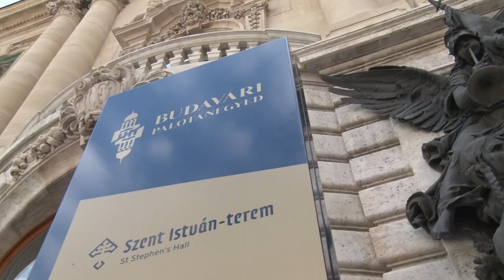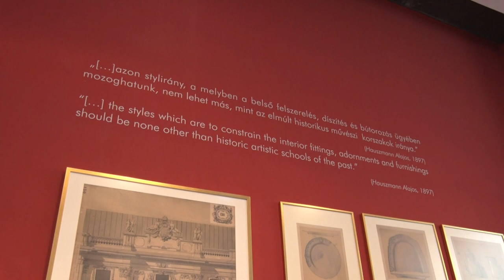Szent István terem - találkozás a történelemmel, Fusz György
Szent István terem - találkozás a történelemmel

Fusz György